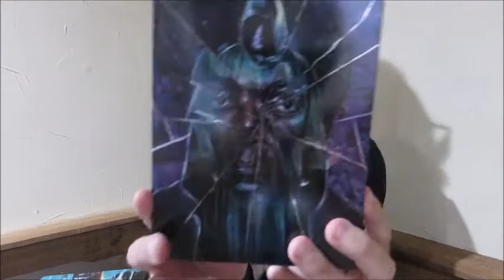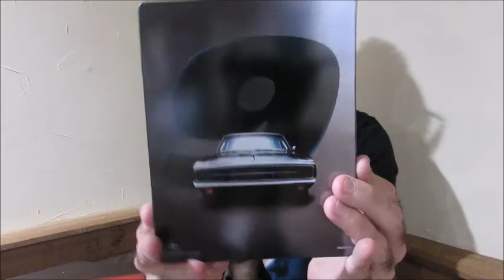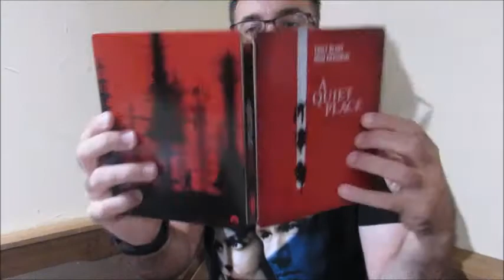TUESDAY NEW RELEASE-BEST BUY-STEELBOOK PICKUPS-9/21/21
Entertainment Examiner opens new release steelbook including F9: The Fast Saga, Unbreakable and A Quiet Place Part 2